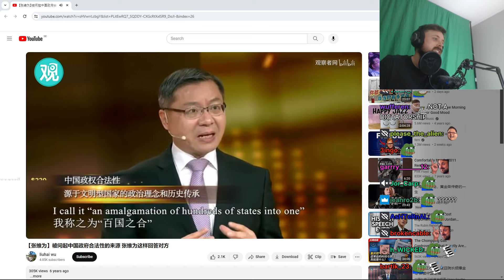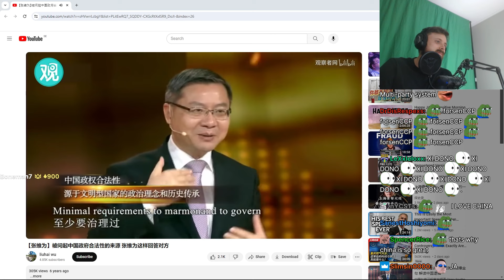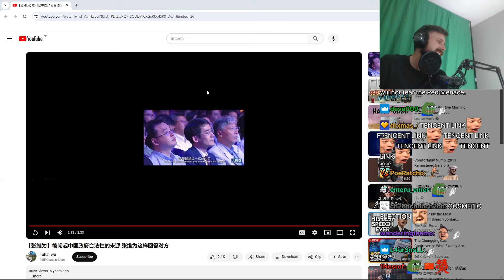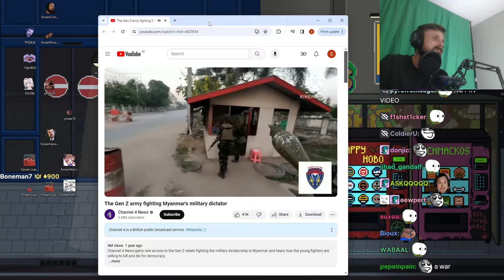Forsen Reacts - Chinese Debate About Donald Trump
Any chinese bajs able to help with the video title?